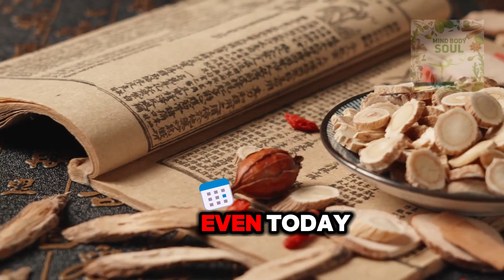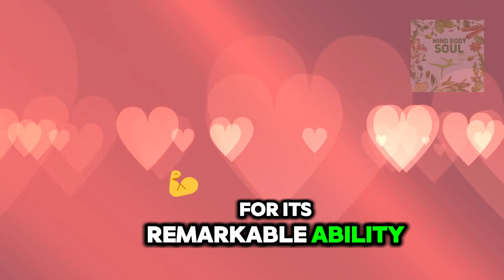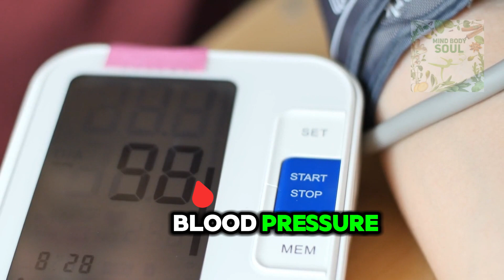Korean Red Ginseng Benefits: How This Root Supports Heart Health and More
Explore the ancient secrets and modern science behind the benefits of taking Red Korean Ginseng for energy boosting and heart health in this detailed dive. Discover how this powerful root can not only improve your cardiovascular health by managing blood pressure and cholesterol but also enhance your overall vitality and energy levels. Join us as we explore the rich history and the compelling health benefits of Korean Red Ginseng, revered both in ancient traditions and contemporary research.🌿💪 🚀
Korean Red Ginseng is not just about boosting energy; it's a holistic remedy that supports immune function, reduces fatigue, and might even regulate blood sugar levels. Learn the optimal ways to integrate this supplement into your daily routine, including the right forms and dosages, to fully harness its health benefits. Dive deep into the scientific studies that back up these claims, providing you with reliable information to make informed health decisions.🌿💪 🚀
Whether you're interested in the specific benefits of Korean Red Ginseng for heart health or its general advantages for your well-being, this video is your go-to guide. Don't forget to consult with a healthcare provider to tailor these insights to your personal health needs.
Timestamps:
0:00 Introduction
0:54 Benefits of Korean Red Ginseng
1:25 How Korean Red Ginseng Supports Heart Health
2:10 Energy Boosting Properties of Red Korean Ginseng
2:45 Optimal Dosage and Consumption Methods
3:30 Comparisons with Other Supplements
4:15 Closing Thoughts and Next Steps

The use of any information on this channel is strictly at your own risk. Mind Body Soul and its creators will not be liable for any errors or omissions in this information nor for the availability of this information. Mind Body Soul will not be liable for any losses, injuries, or damages from the display or use of this information.

We do not claim ownership of the images, videos, and audio used in our content, except for assets that are created by us. Where necessary, we have attributed these resources in accordance with the appropriate licensing agreements.